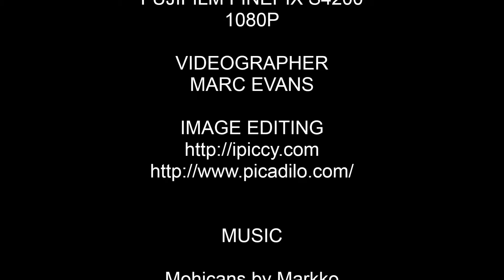CROW - HD1080P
SHORT FILM OF THE AMERICAN CROW  HD 1080

EVANS MEDIA HD     A MARC EVANS FILM

WINDOWS MOVIE
MAKER

SPEED 0.5X

CAMERA
FUJIFILM FINEPIX S4200
1080P

VIDEOGRAPHER
MARC EVANS

MUSIC